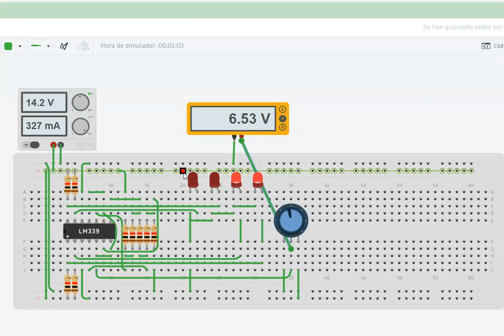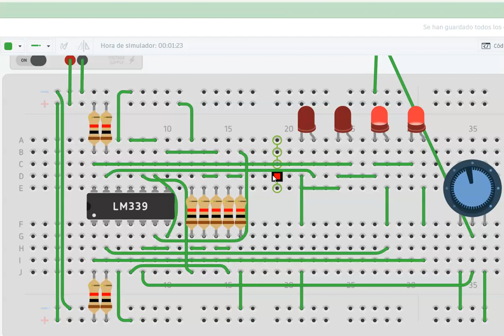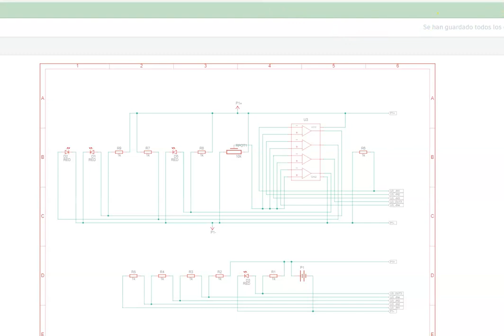circuito comparador de 4 niveles con el 339 simulado en tinkercad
en este video vemos funcionando un circuito comparador de nivel o sensor de nivel con el 339 simuklado en tinkercad